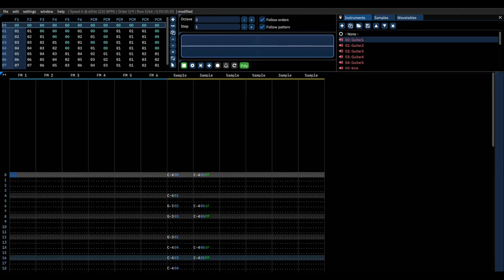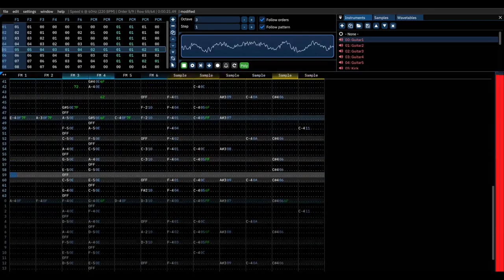(Furnace Tracker) Spongebob Squarepants: Supersponge - Options Menu (YM2612 + PCM)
Started and Finished: May 26th 2023

Original Song: Matthew Simmonds (4mat)

One time I was wondering "hmm, wouldn't it be great if the Game Boy Advance used the Yamaha YM2612, the same sound chip that the SEGA Genesis/Megadrive used?", so I made this mock up showing off how it would have sounded
I chose this song because it's really good and also because a version of it was used in the GBA port of Supersponge

Also, the Genesis/Megadrive soundchip is great, you Nintendo kids are just spoiled